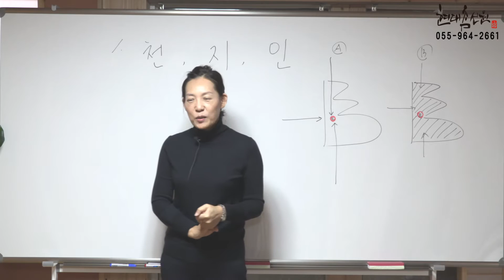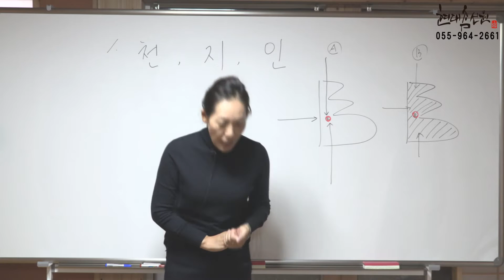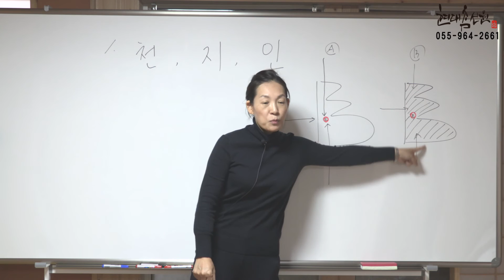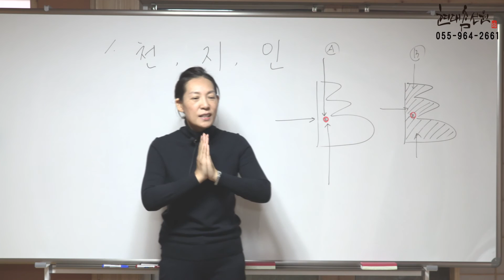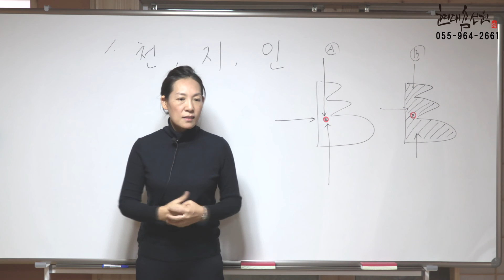제530강 공감과 소통 - 노천교육원